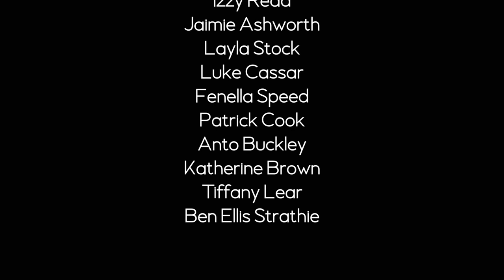"Heart of the Matter" - Lauren Turner OFFICIAL MUSIC VIDEO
"Heart of the Matter" by Lauren Turner off her DEBUT EP “Play On” being released on Broadway Records June 19, 2020!!!

Proceeds from this album will be donated to the NAACP Legal Defense Fund and The Brave Heart Fund. Please buy, share and stream. Lets make a difference with our art!

Michael Isaac, Piano
Daniel Muniz, Guitar
Tara Martinez and Lauren Turner, Background Vocals

Produced by Mitchell Walker
Recorded at Second Story Sound NYC
Mixed by: Alex Venguer at Ootermind Studios
Mastered by: Oscar Zambrano at Zampol Productions NYC